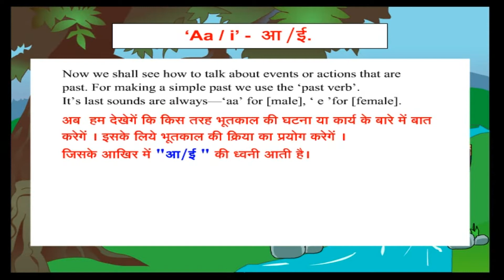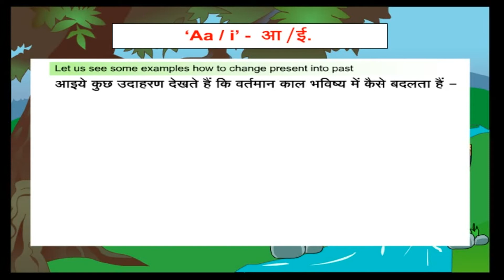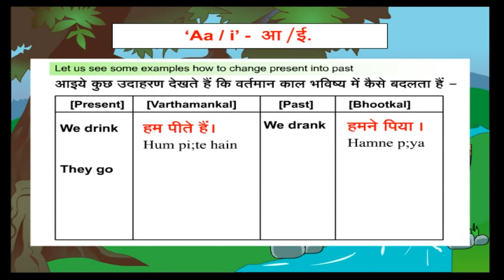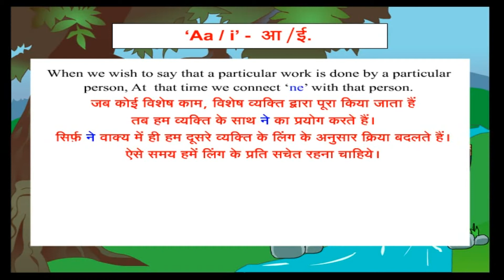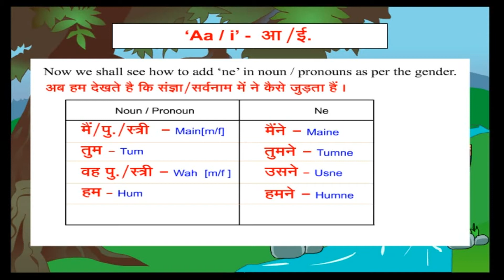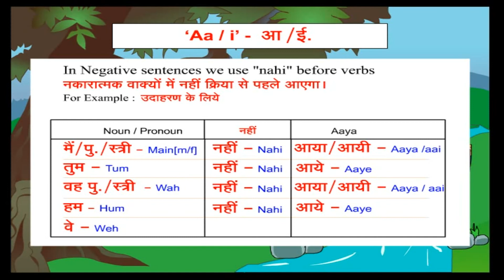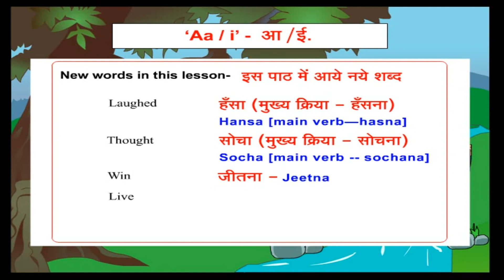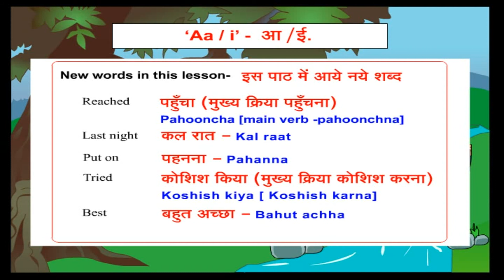Learn Use of Aa/i in Hindi | Tenses with Examples | # 7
Learn Basics of Spoken Hindi
 Aa / i  ka Upyog - Use of Aa/i
Negative sentences with use of Aa/i
Hindi for Begininers
Subtitles in Hindi and English